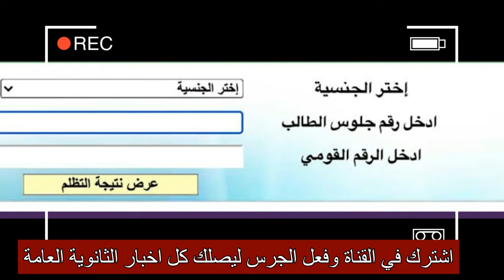اخر قرارات وزير التربية والتعليم اليوم 2021 للثانوية العامة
امتحانات الثانوية العامة 2021 التجريبية
اخر تصريحات وزير التربية والتعليم اليوم 2021
قرارات وزير التربية والتعليم للعام الدراسي الجديد
قرارات وزير التربية والتعليم الجديدة قرارات وزير التربية والتعليم 2020
قرارات وزير التربية والتعليم الجديد للصف الثالث الإعدادي
قرارات وزير التربية والتعليم امس قرارات وزير التربية والتعليم الاخيرة
وزير التربية والتعليم 2021 وزير التربية والتعليم 2020 آخر قرارات وزير التربية والتعليم اليوم 2021 اخر قرارات وزير التربية والتعليم 2020
اخر قرارات وزير التربية والتعليم اليوم 2020 للصف الاول الثانوي اخر قرارات وزير التربية والتعليم اليوم السابع
اخر قرارات وزير التربية والتعليم للصف الاول الثانوي
اخر قرارات وزير التربيه والتعليم طارق شوقي
اخر قرارات وزير التربية والتعليم للصف الثاني الثانوي آخر قرارات وزير التربية والتعليم اليوم آخر قرارات وزير التربية والتعليم 2021
اخر قرارات وزير التربية والتعليم 2021 للصف الاول الثانوي
اخر قرارات وزير التربية والتعليم 2020 للصف الثالث الاعدادى
اخر قرارات وزير التربية والتعليم 2020 اليوم السابع
امتحانات الشهاده الثانويه العامه 2020
امتحانات الشهاده الثانويه العامه
تنسيق الثانويه العامه
تنسيق الثانوى العام
تنسيق المرحله الثانويه
جدول امتحانات الشهاده الثانويه العامه 2020
برنامج امتحان الشهادة الثانوية العامة 2020
امتحانات الشهادة الثانوية العامة 2020
امتحانات الشهادة الثانوية العامة
امتحانات الشهادة الثانوية العامة ٢٠٢٠
اخر اخبار الثانوية العامة 2021

جدول امتحانات الشهاده الثانويه العامه في مصر
جدول امتحانات الشهادة الثانوية العام 2020
اخبار التعليم اليوم في مصر  قرارات وزير التربيه والتعليم اليوم اخر اخبار التعليم. قرارات الوزير تأجيل الامتحانات تعليق الدراسة الصف الثاني الثانوي الصف الاول الثانوي اخر اخبار التعليم في مصر اخبار التعليم فى مصر الشهادة الاعدادية صفوف النقل قرار وزير التعليم اليوم

اخبار اليوم
اخر الاخبار
 اخبار مصر
الامتحانات التجريبيه
اخر اخبار التعليم اليوم, اخر اخبار التعليم, اخبار التعليم اليوم, اخر اخبار التعليم اليوم في مصر
اخر قرارات وزير التربية والتعليم اليوم 2021امتحانات